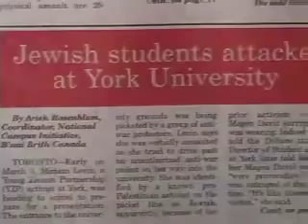NEVER AGAIN Part 3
The alarming trend of rising anti-Semitism in Canada is a concern to leading members of Canadian Jewish community.  Some see a parallel between current events and pre-Holocaust Europe.  Christians, alerted to the rising trend, are choosing not to be silent.  Marney Blom Reporting.